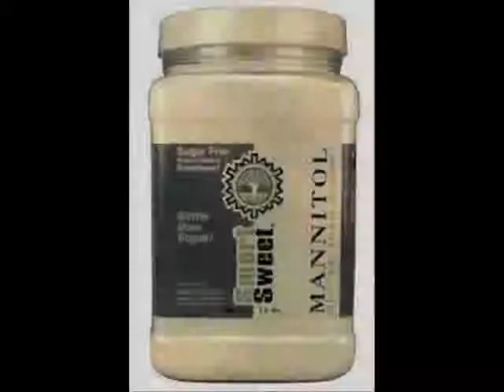COMPRESSION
M.I.L.K. ENT MONEY IN LARGE KNOTS [EMPEROR BONAFIDE DACHAIRMAN]